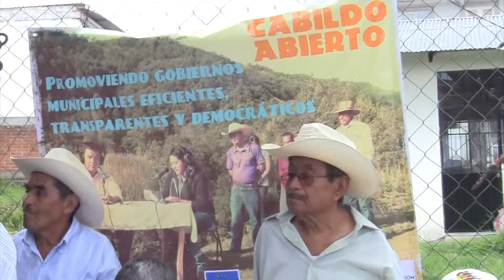Unidos por la vida, Cuarto lugar del Concurso de la Canción XEYTM 2014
Radio Teocelo XEYTM con motivo de su aniversario 49 convocó a músicos de la región al concurso de la canción 2014 con el tema "La defensa del territorio, el medio ambiente y los recursos naturales". De 14 canciones que se recibieron ésta es la ganadora del cuarto lugar. Gracias a todas las personas que acompañaron en la celebración de los 49 y participaron con su canción!